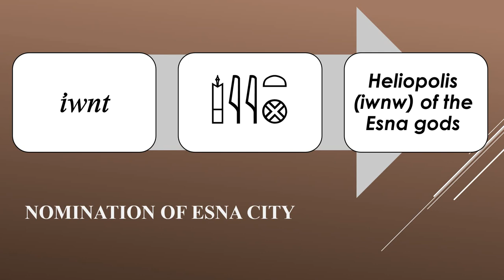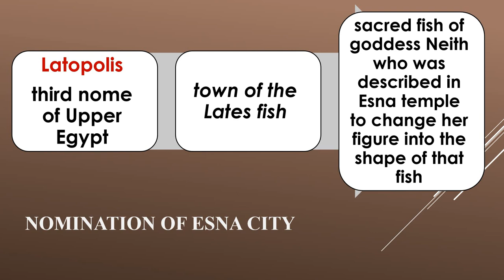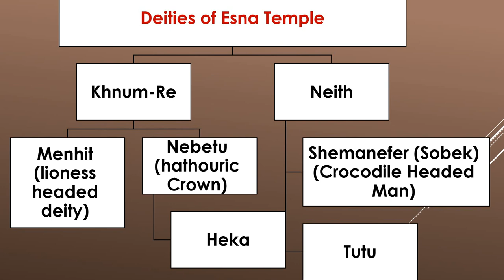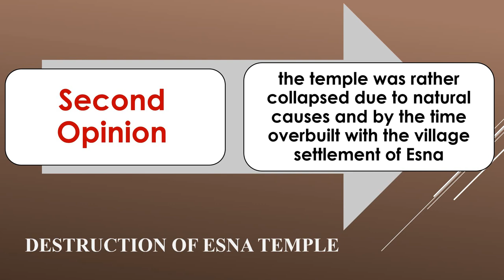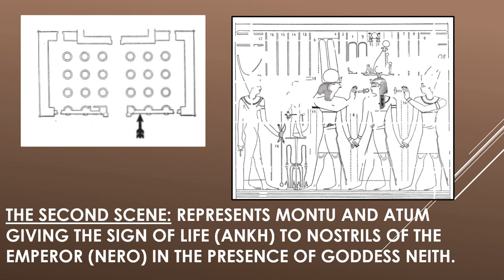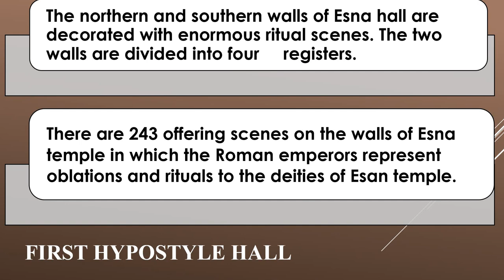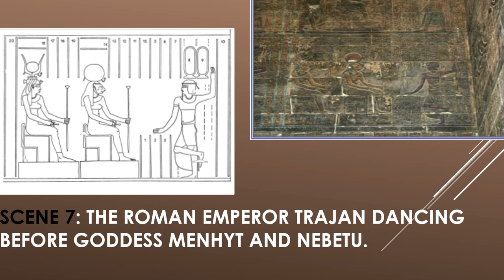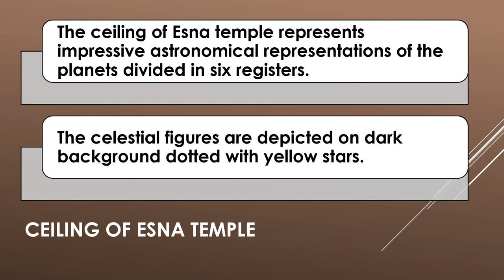Esna Temple شرح معبد اسنا